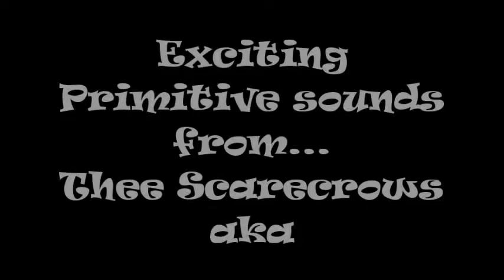*** The Boomerang Club-Opening Night Promo ***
Launch Night: 8 May 2021 for this new beat, rock 'n' roll, garage club.
The Fiddlers Elbow, Camden Town, London NW5 3HS
Thee Scarecrows aka, Link Bat and the Bat Rays, D.J's Grimmers & Charlie Spliff.
Music edited by-Norm Nightmare. many thanks